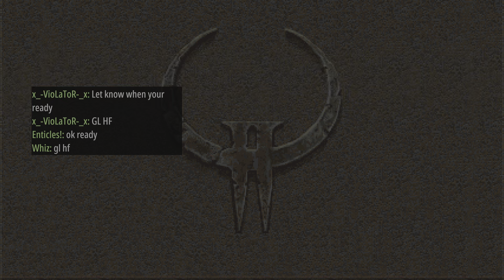Quake II Sanctuary Discord Enticles vs x_-VioLaToR-_x 1v1 Tournament Round 3 - Match 1/2